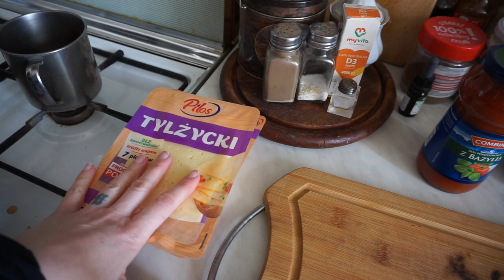DIY: We are Making the Floor | Vlog #5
Hello Guys! In this Vlog we Finally making the Floor!

This Video is not sponsored from any brand I used in the video.